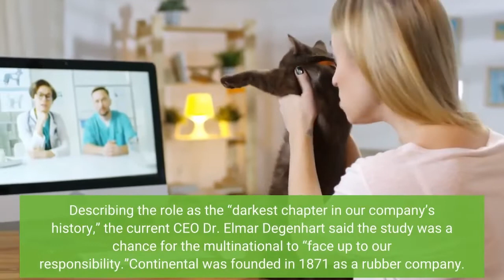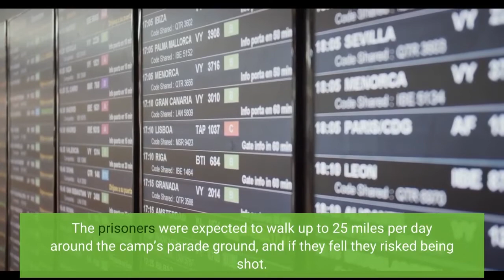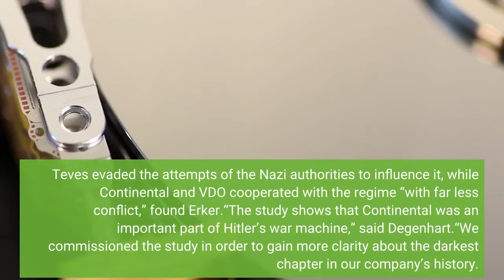German Automotive Giant Continental Admits To Nazi Past Including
A four-year trawl through corporate archives by a historian working for the German automotive manufacturer Continental has revealed that the company—today worth €44 billion—played an active role supporting the Nazi party before and during the Second World War. Describing the role as the “darkest chapter in our company’s history,” the current CEO Dr. Elmar Degenhart said the study was a chance for the multinational to “face up to our responsibility.”Continental was founded in 1871 as a rubber company. Headquarted in Hanover, Germany, it today makes automobile and bicycle tires as well as brake systems, and automotive electronics. During the early years of the Nazi era the firm made rubber soles for shoes and boots but as Continental’s management fell under the sway of Nazi ideology it was given government contracts to manufacture a wider range of products. A key finding of the study by LMU Munich historian Paul Erker was how susceptible Continental was to Nazi ideology.“Corporate cultures can quickly topple under pressure from political regimes and opposing social influences,” said Dr. Ariane Reinhart, Continental’s executive board member for human relations. Erker’s study—Supplier for Hitler’s War: Continental During the Nazi Era—describes how the company used forced laborers, concentration camp detainees and Russian prisoners of war. Some of the concentration camp prisoners were “exploited and maltreated to the point of debilitation and death,” concluded the study. Prisoners at Sachsenhausen concentration camp near Berlin were force marched to test boots with rubber soles. The prisoners were expected to walk up to 25 miles per day around the camp’s parade ground, and if they fell they risked being shot. Continental became a “pillar of the Nazi armaments and war economy,” said Erker, who is a specialist in corporate history of the Nazi era. His study also evaluated companies—including Teves, VDO, Phoenix and Semperit—which were also part of the German war effort but which Continental only absorbed some years later. Teves evaded the attempts of the Nazi authorities to influence it, while Continental and VDO cooperated with the regime “with far less conflict,” found Erker.“The study shows that Continental was an important part of Hitler’s war machine,” said Degenhart.“We commissioned the study in order to gain more clarity about the darkest chapter in our company’s history. That’s why we specifically included those companies that were not part of Continental at the time.”He added: “The study is a consciously chosen opportunity and a renewed motive for us to face up to our responsibility and, on the basis of past experiences, to understand our identity more clearly and to create a better future.”Many German companies prospered during the Nazi era including car makers Volkswagen, BMW, and Mercedes-Benz.